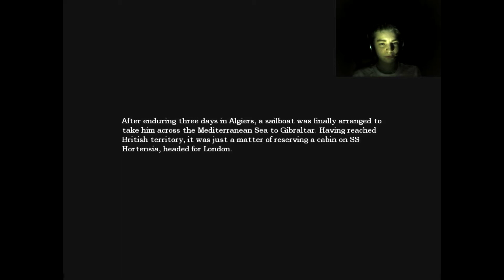Amnesia: The Dark Descent - Walkthrough - Part 3 GRANDPA NO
I do a walkthriugh of amnesia the dark desent and get very scared. Enjoy, rate, and sub if you like.